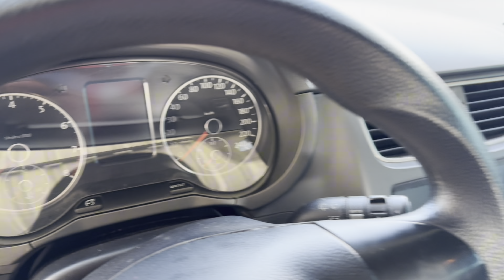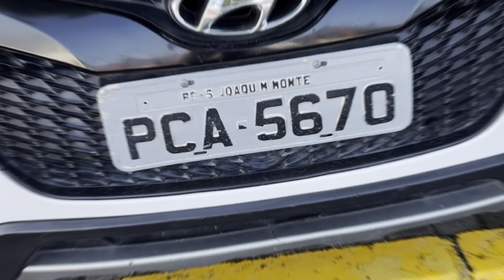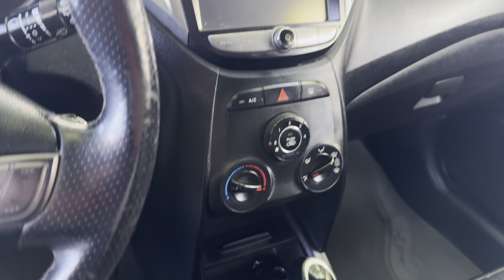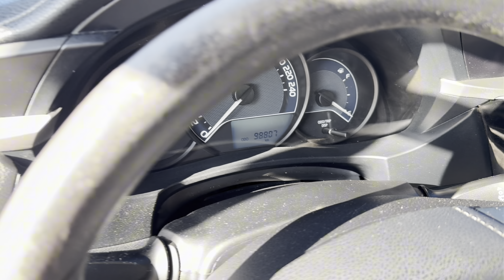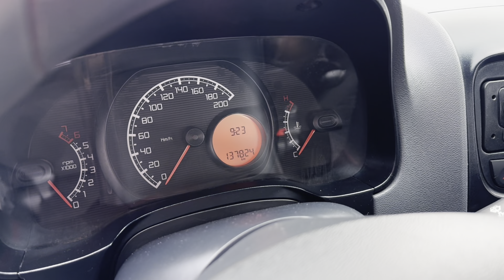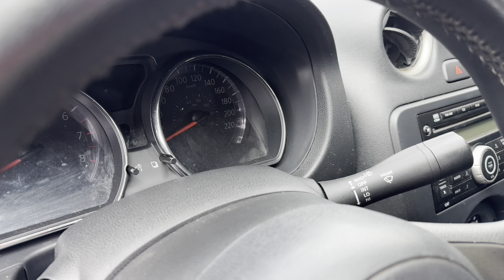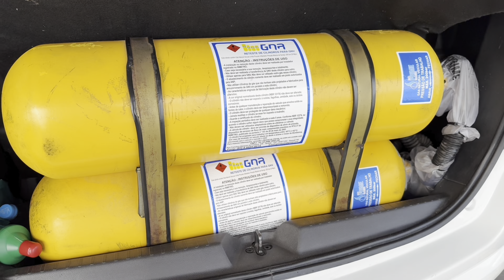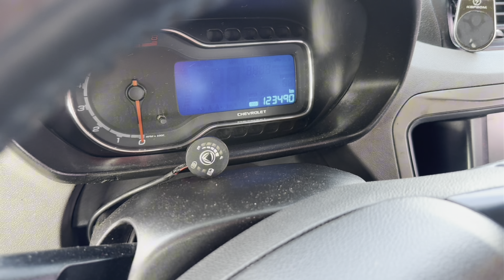POPULAR USADO ARRUMADO | Feira De Carros Usados Em Caruaru PE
OBS: Os dois últimos veículos agente já mostrou antes